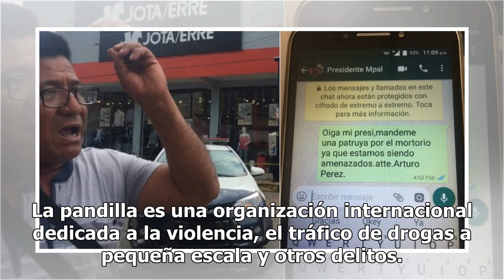¿Quién teme más a la MS-13?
El DHS y el DOJ lideran una cruzada contra La Mara Salvatrucha. La mayoría de las personas que votaron por el presidente Donald Trump consideran que la pandilla MS-13 es una amenaza para Estados Unidos. El 85% de los votantes de Trump dice que el grupo criminal, frecuentemente invocado por el gobier...